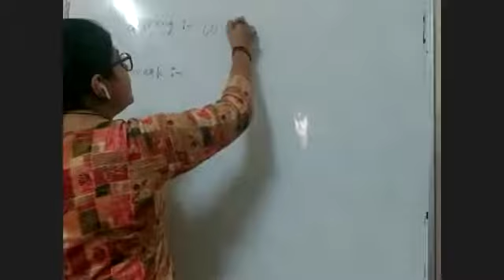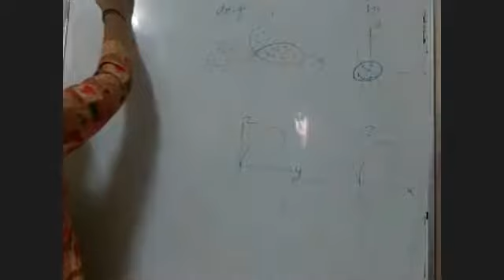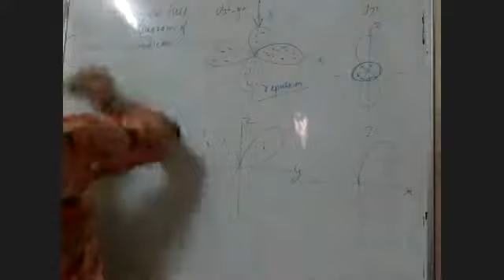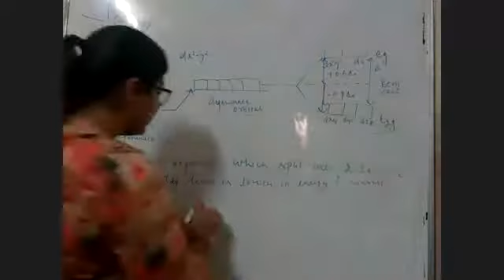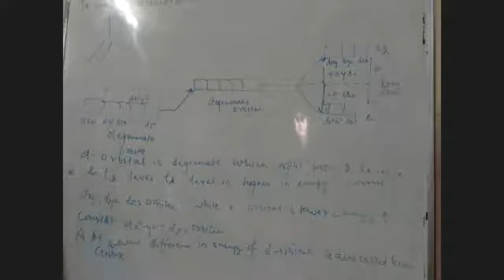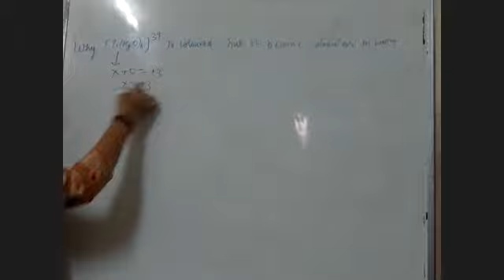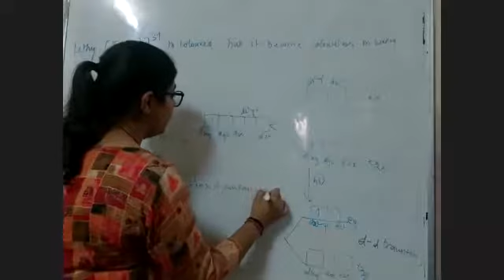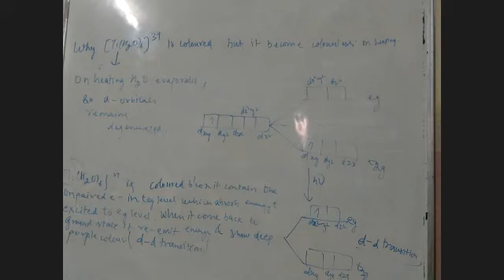TCS XII Chemsitry Coordination Compounds By Ms Simran